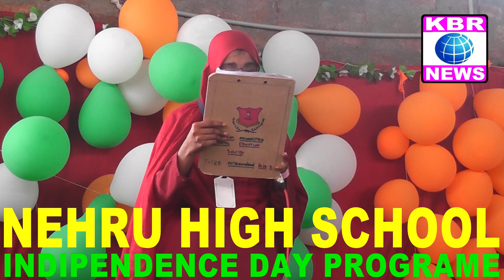NEHRU HIGH SCHOOL 15 AUGUST FLAG HOSTING PROGRAME.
PAINTER COLONY ME WAQI NEHRU HIGH SCHOOL ME SHANDAR PAIMANE PAR  JASHN E AZADI MANAYA GAYA.